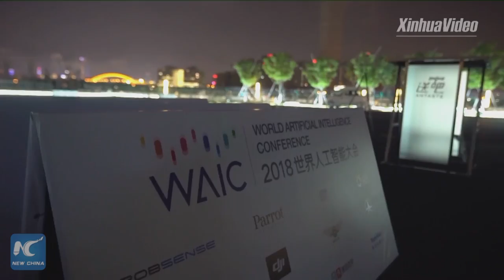Aerial night show staged by 72 drones highlights 2018 WAIC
72 drones staged an aerial night show during the 2018 World Artificial Intelligent Conference held in Shanghai.